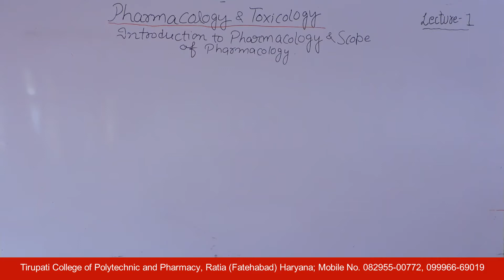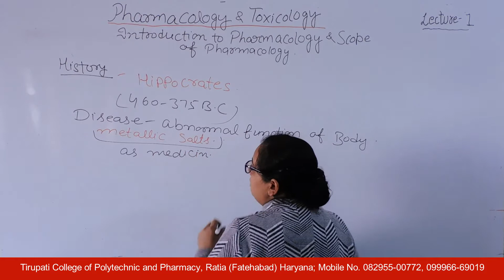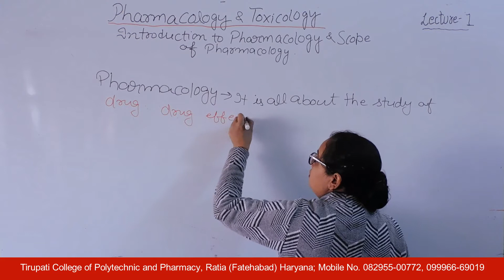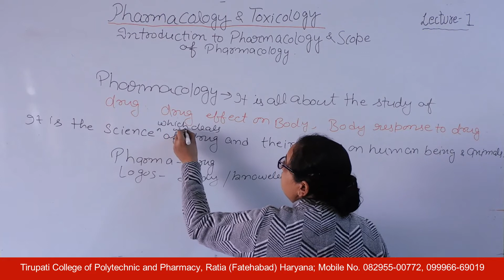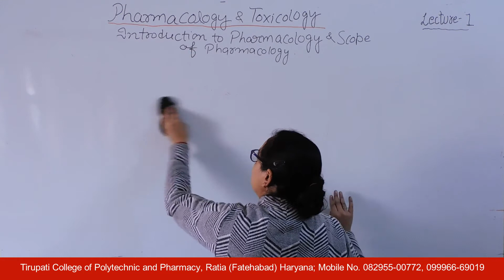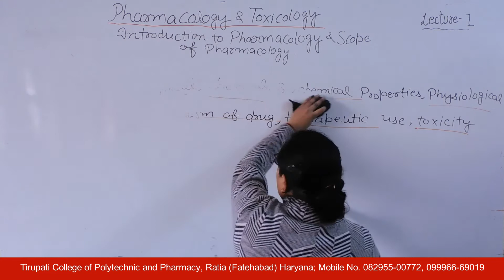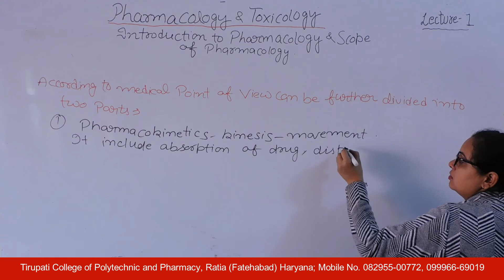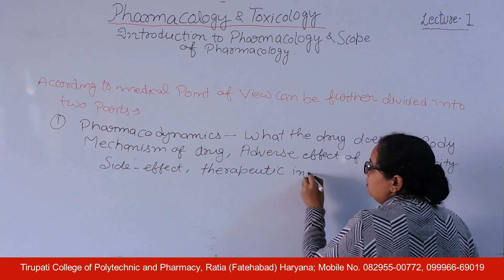Pharmacology & Toxicology; Introduction, Lecture 01 HD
Name of Course : Diploma in Pharmacy
Class : Second Year
Subject Name : Pharmacology & Toxicology
Topic - Introduction